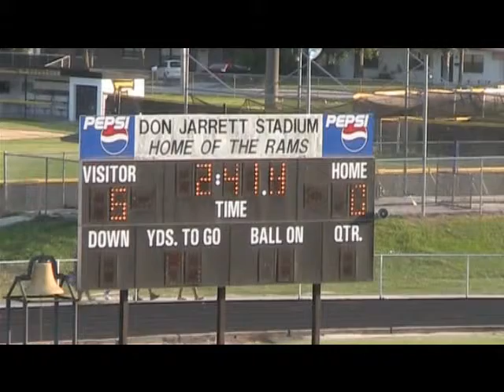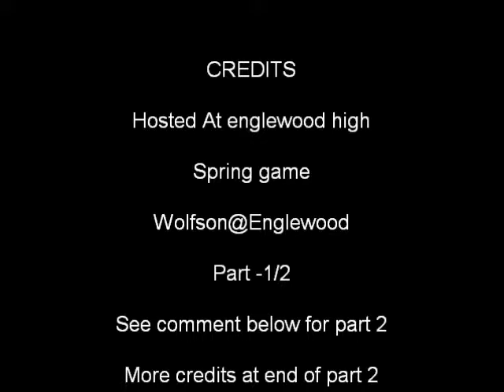Englewood Spring Game Pt1